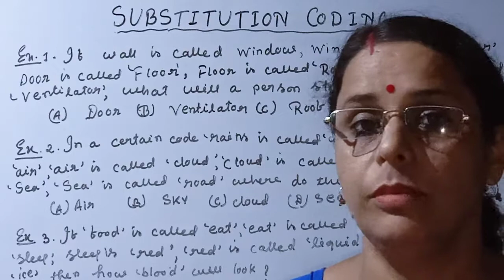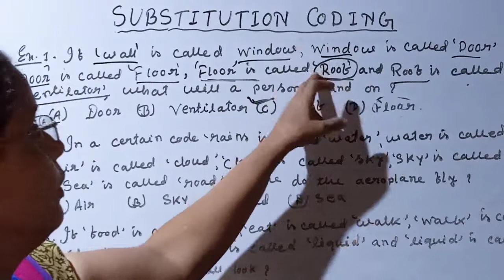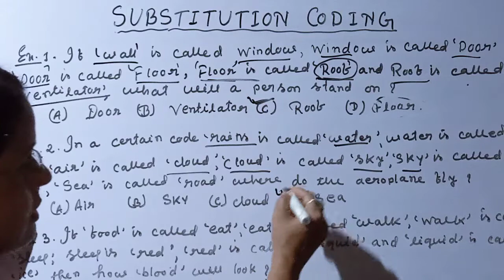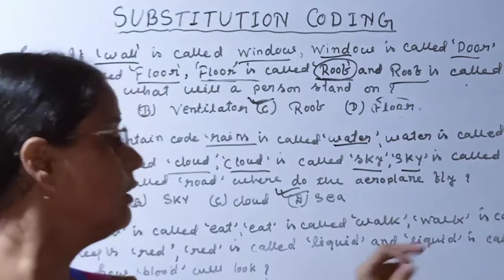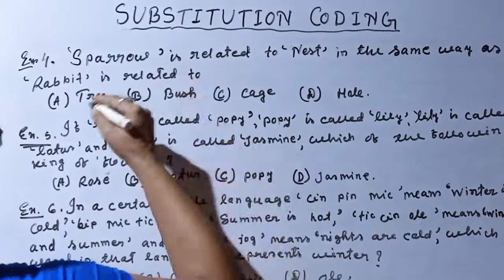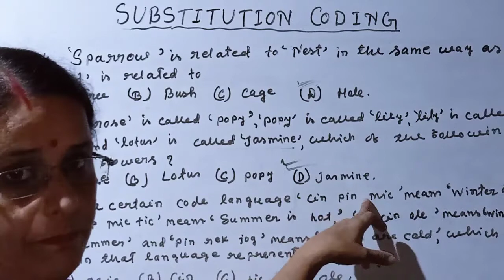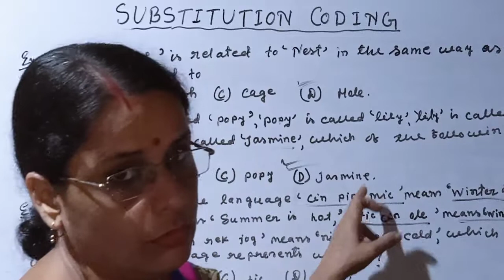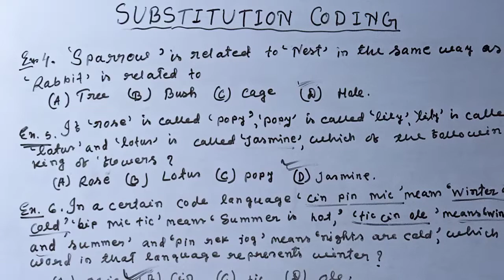Substitution Coding-Decoding/Reasoning in Assamese/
Coding-Decoding
Substitution Coding-Decoding

This content is more applicable for any compititive exams preparing students.